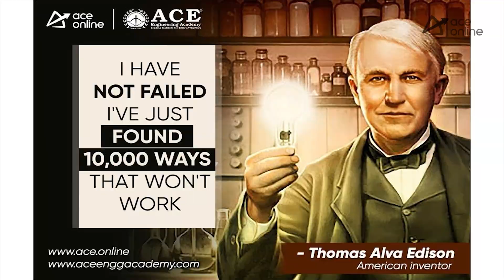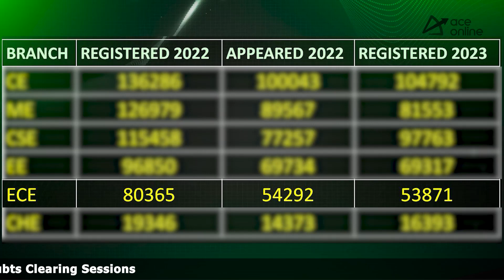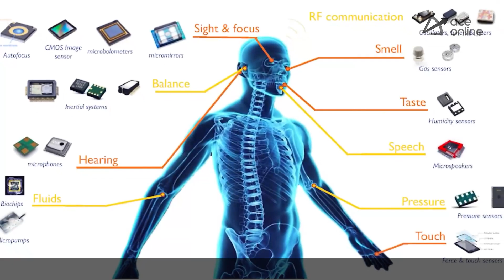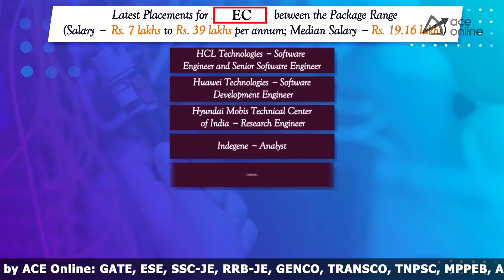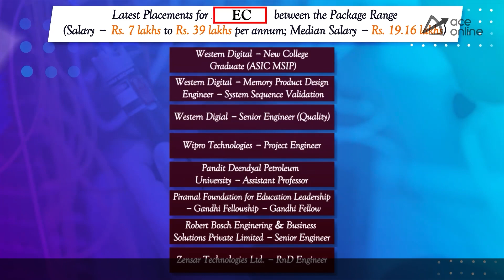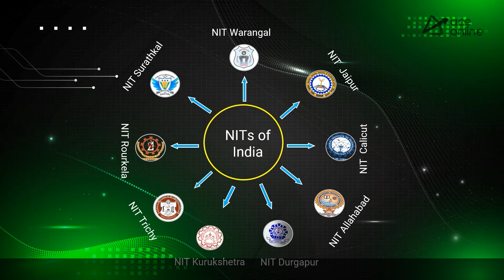A Short Video on Post Graduation in INDIA with GATE, without GATE by ACE Engineering Academy Faculty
HI EC GRADUATES GATE IS OVER! WHAT NEXT? SPECIAL EPISODE ON PG IN INDIA  WITH/WITHOUT GATE by SMM Trinath, Faculty of ACE Engineering Academy.